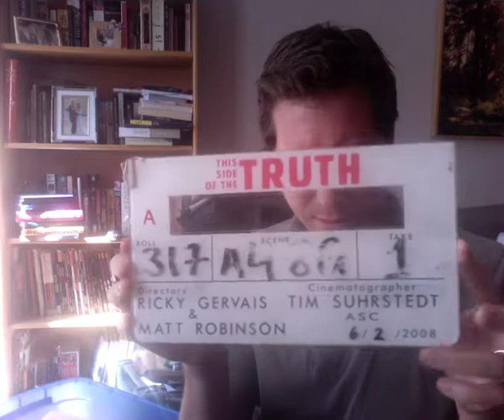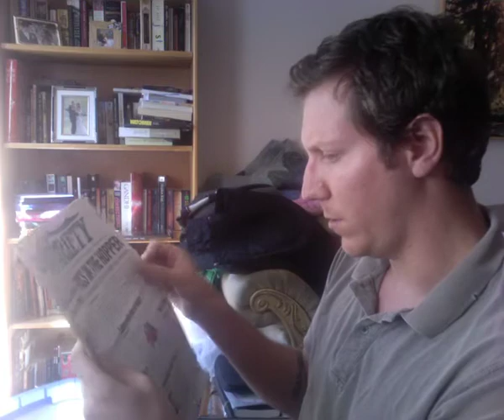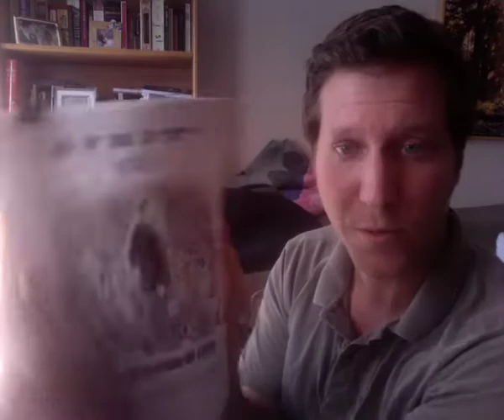Lecture Films Video #1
A pre-Toronto message and a look through my "Box o' Invention of Lying."